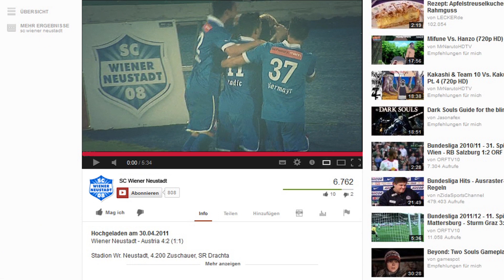Digitale Offensive 2013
Die "digitale Offensive" ist ein Projekt des "SC Wiener Neustadt", das sich an alle Fußballbegeisterten des Landes richtet. Mit diesem Projekt wollen wir für mehr Profil und Begeisterung unter all unseren Zusehern und Fans sorgen. Durch exklusive Videos wollen wir euch, hier auf YouTube, den Verein näher bringen und euch zeigen, was hinter dem Namen "SC Wiener Neustadt" steht. Bevor wir nun zu viel verraten, seht euch lieber den Trailer an. Viel Vergnügen!